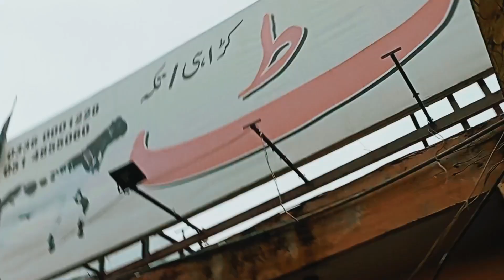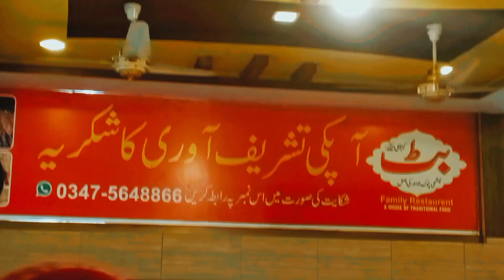Hum gh Butt karhae or waha howa hamara sath prank 🥹🥲🥲 || RAWALPINDI